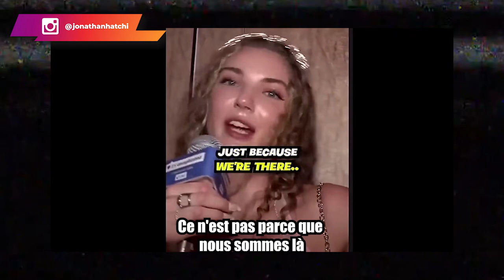Elle est multimillionnaire et pense que son argent ne sert à rien dans sa relation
Beaucoup de femmes se trompent sur ce que les hommes recherchent réellement chez une femme. Tu auras beau être millionnaire, ce n'est pas ton argent qui va te permettre d'entretenir une bonne relation de couple. Consciente de cela, tu seras dorénavant en mesure de prendre les meilleures décisions et de poser les bonnes actions.

Je t'invite donc à suivre cette vidéo pour en apprendre davantage sur le sujet.

0:00 Intro
01:10 Contexte
01:38 Vidéo #1
04:14 Vidéo #2
05:05 : Analyse
08:07 Conclusion